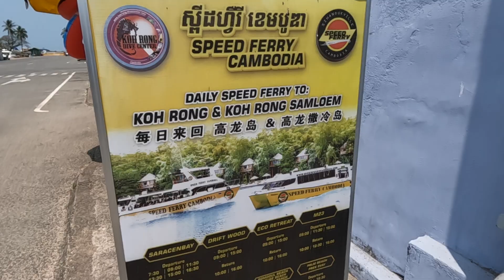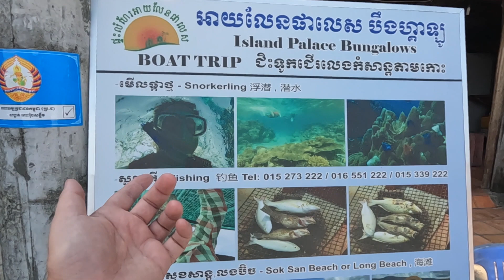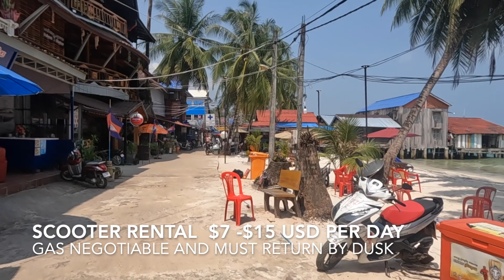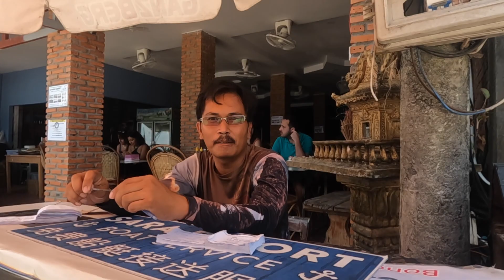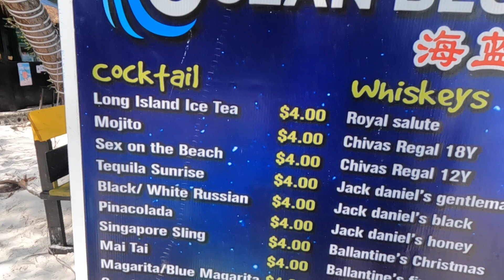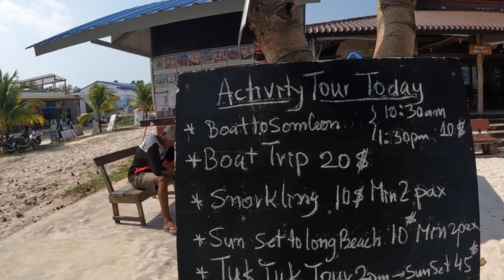The best unknown island - Koh Rong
In this video, join me as I take you on a journey through two of the most breathtaking beaches in Cambodia. We start off at the beautiful Kaoh Touch Beach, on the island of Koh Rong, where I give you a tour of the sandy shores and crystal-clear waters. Along the way, I'll share with you some local prices and talk to a few locals about their experience living on the island.

Afterward, we head to the stunning Long Set Beach, known for its picturesque scenery and tranquil atmosphere. I'll show you some of the incredible views that this beach has to offer, and share my first impressions of this stunning location.

Throughout the video, you'll get a glimpse of the unique culture and lifestyle of the locals, as well as some of the must-see spots on the island. So sit back, relax, and join me as we explore the stunning beaches of Koh Rong!